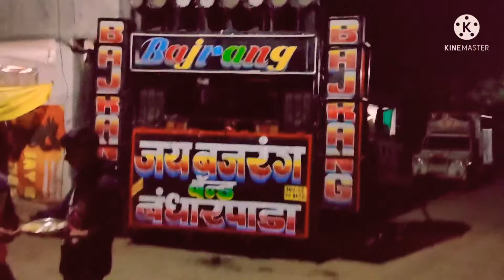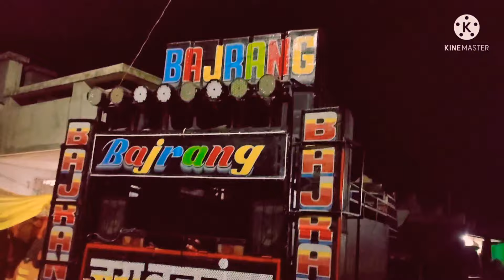NEW DHAMAKEDAR VIDEO FULL HD 4K 9/10/2021 AT. सातारपाडा NEW DHAMAKA JAY BAJRANG BAND BANDHARPADA